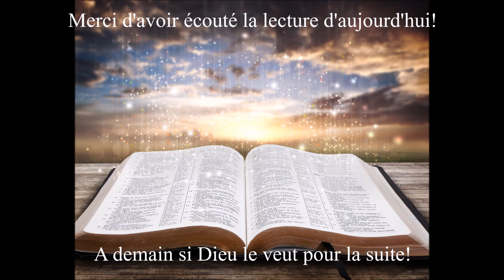Écoute des évangiles du 6 Juin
Votre rendez-vous quotidien avec la Bible. L'écoute du jour est tirée du livre de Luc, le chapitre 24. Bonne écoute!